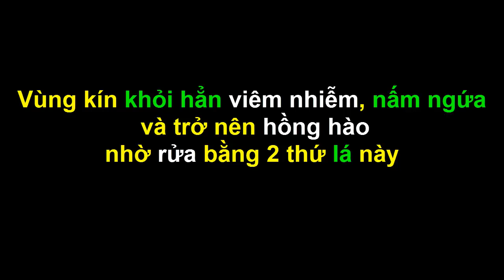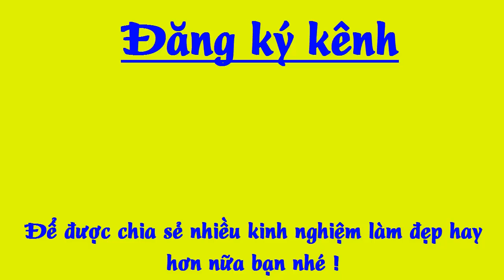Vùng Kín Khỏi Hẳn VIỄM NHIỄM và Trở nên HỒNG HÀO nhờ rửa bằng 2 thứ lá này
Bạn đã biết cách trị bệnh phụ nữ hiệu quả bằng các loại lá tự nhiên chưa? Cùng than khảo bí quyết ngay nhé !